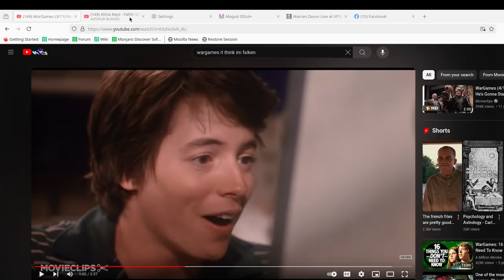Lets play family history, where's my smoking gun on mormons hiding sin?s shall we ?